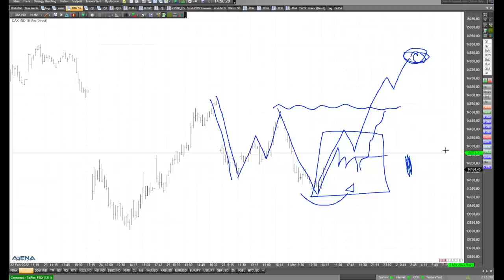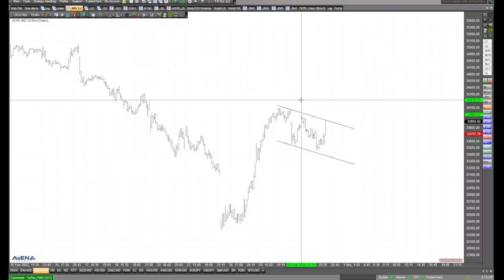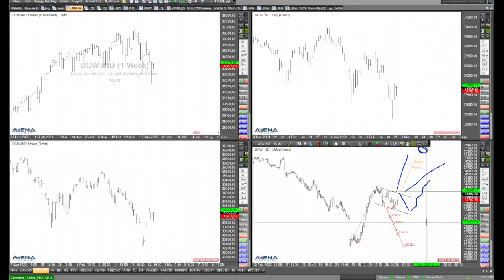Noch einmal tiefer im Dax... aber dann - Rüdiger Born analysiert Chart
Noch einmal tiefer im Dax bitte, dann wäre es charttechnisch interessant für die Aufwärtsseite. Mehr dazu in meiner Chartanalyse im Video.